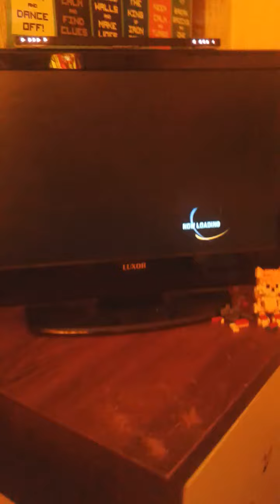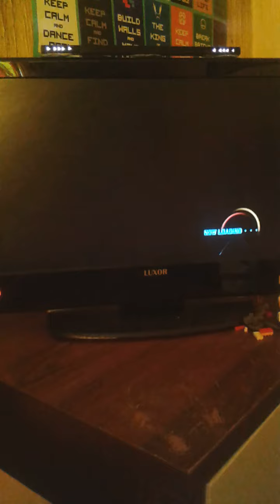Sonic Riders ZG (Zero gravity) small gameplay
Just a small gameplay I recorded, sorry for shit quality and shaky hands, I need a tripod.
I did the best I could ^^;